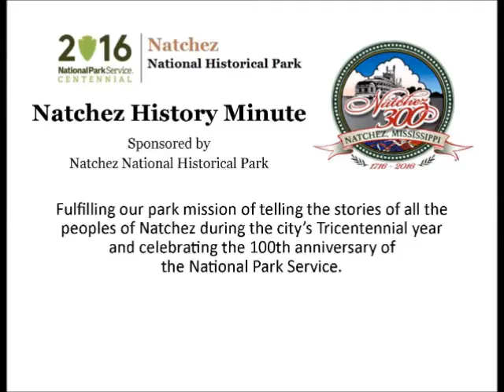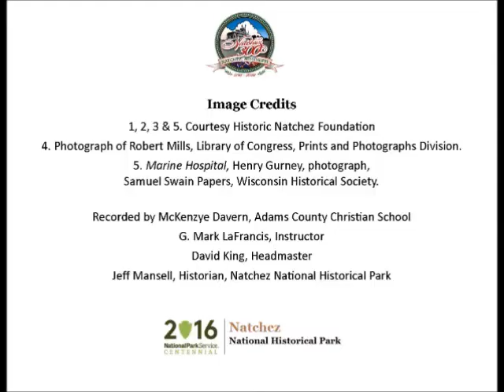Mar 3 Marine Hospital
McKenzye Davern, a student at Adams County Christian School, presents a Natchez History Minute about the appropriation and construction of the Marine Hospital in Natchez. Sadly, the magnificent building burned in 1984.